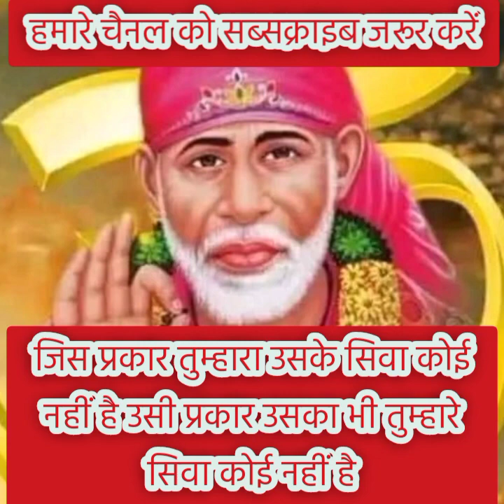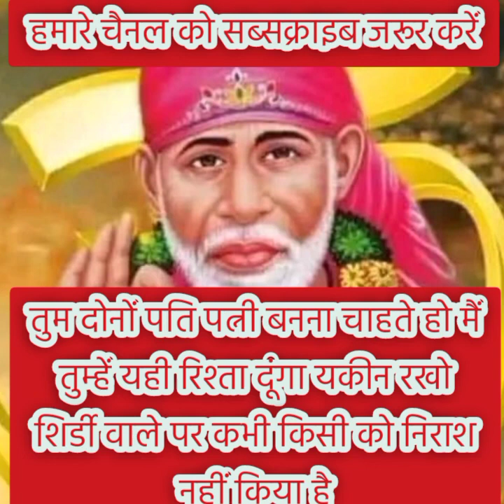बहुत ही ज्यादा महत्वपूर्ण संदेश है तुम्हारे लिए वह आ .....